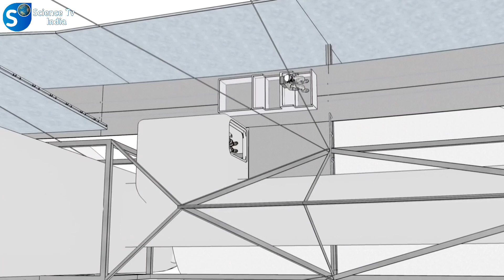दुनिया का पहला अंतरिक्ष में तैरता होटल | World's First Space Hotel Voyager Station 2027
दोस्तों आज के इस एपिसोड में हमने दुनिया के पहले Space Hotel के बारे में बताया है जोकि 2027 तक अंतरिक्ष में लॉन्च किया जा सकता है और इस Voyager Station hotel में आपको 5 Star Hotel जैसी Luxury सुविधाएं भी देखने को मिल जाएगी और भी बोहोत कुछ आपको इस Space Hotel में देखने को मिल जाएगा, तो details से जानने के लिए इस वीडियो को आखिर तक जरूर देखिएगा।

Video clips credit:- Nasa, Pixels Videos, Pixabay, Orbiter Assembly Corporation, The Getaway Foundation